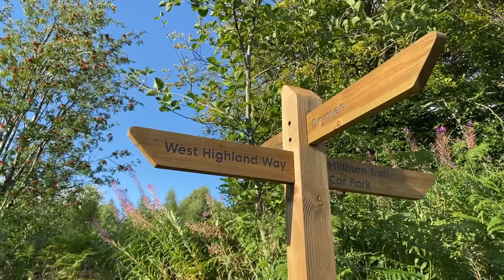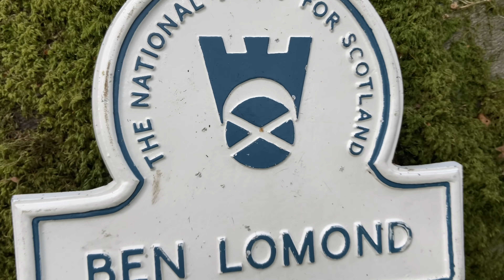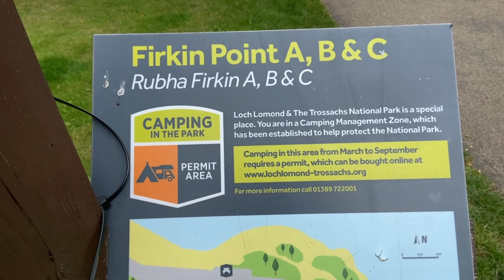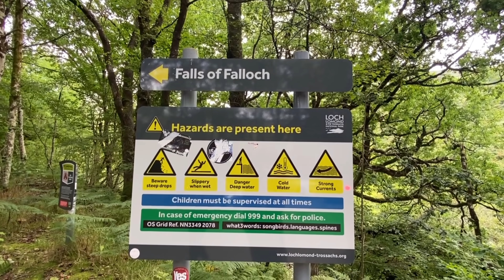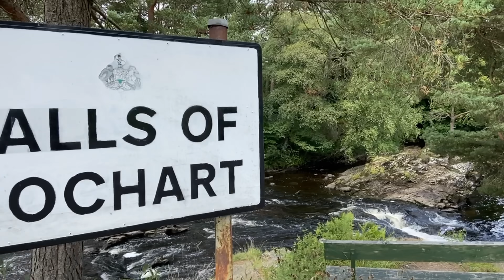SCOTLAND ADVENTURE Loch & Ben Lomond Summit 978m a Munro - Wild Swimming - Camping UK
A Scottish adventure starting at Loch Lomond. Nicola and I on a road trip around Scotland taking in the sights, a few mountains (Munro’s), wild camping, wild swimming, cliff jumping, waterfalls and Lochs.
Lowest point - being eaten by midges
Highest point - the summit of Ben Macdui (1309) Britain’s 2nd highest peak. We also climb Ben Lomond (978m) and Ben Lawers (1214m).

All love

Al